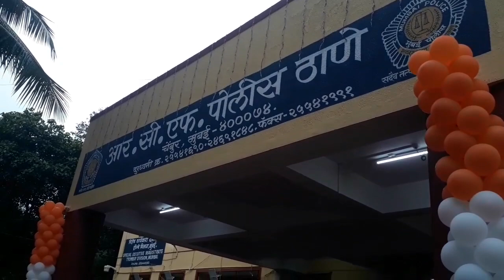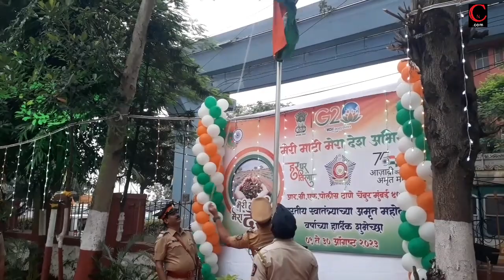76th Independence Day, Flag hoisting was done at Chembur ,Vasinaka RCF Police STN,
Today on the occasion of 76th Independence Day, Flag hoisting was done at Chembur Vasinaka at RCF Police stn. by Sr. Police Officer M. Karpe sir. and S. Hemade sir ..
Molly Thorve .Datta Sakpal Firoz Kutty Usha Tai Kamble and senior officers were present.